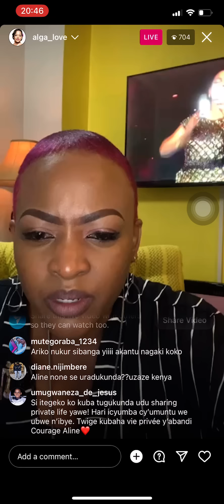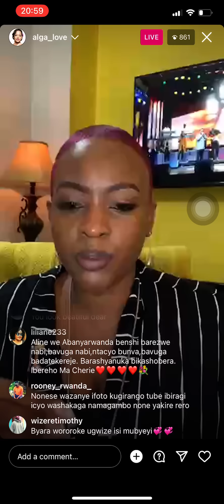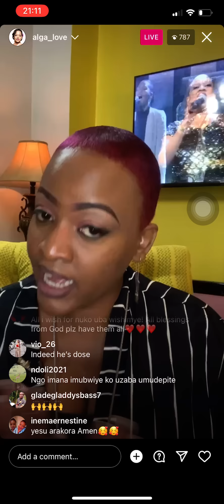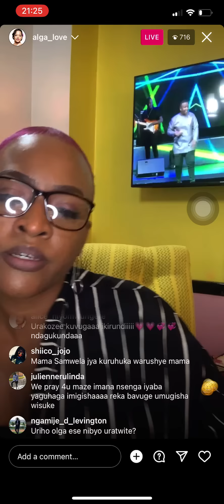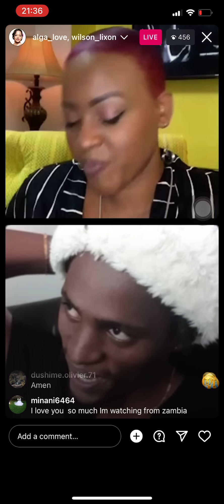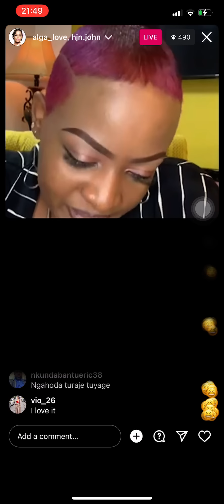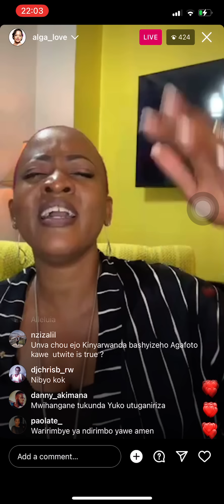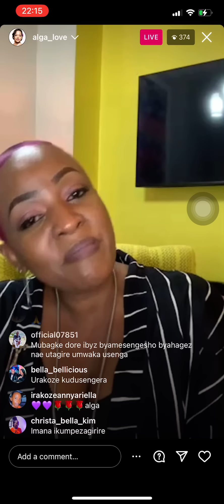BWAMBERE ALINE GAHONGAYIRE aravuze//reka mbahe ukuri kunda yanjye yabavugishije😳afashwe nikiniga😭